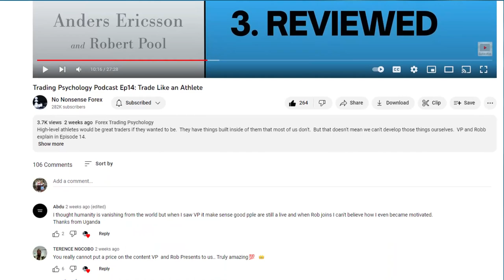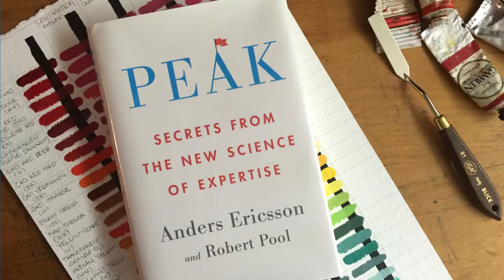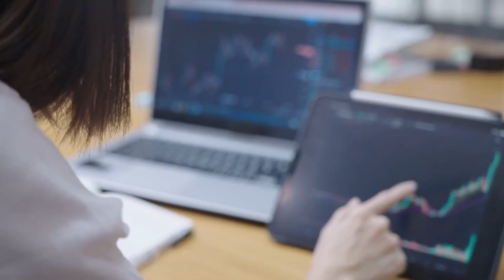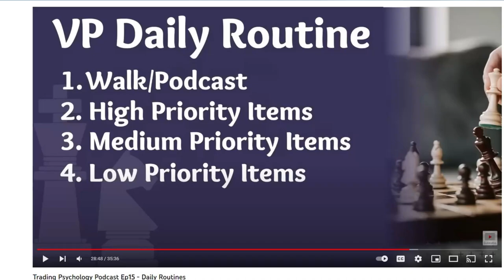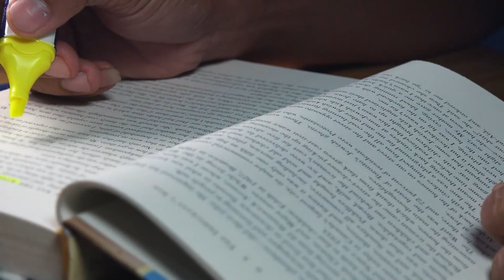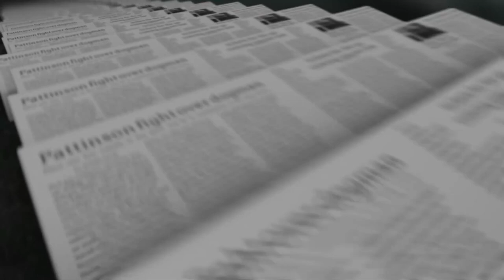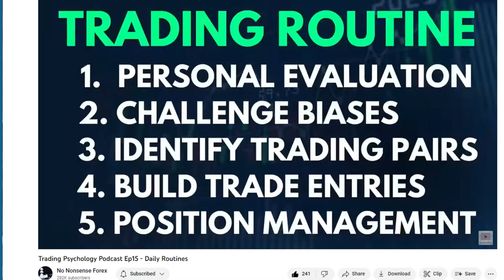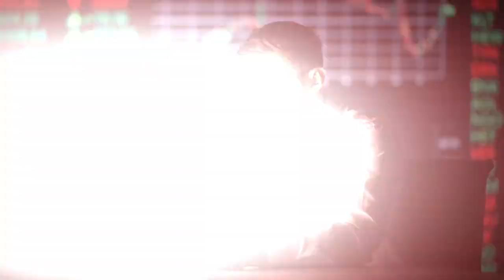Trading Psychology Podcast Ep17 - Systems Over Goals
Most people who want a better life will set goals -- but they're the wrong kind of goals.  Then what they don't do, is chart a proper path, daily and beyond, to achieve them.  It's a mess, and it's why most people never get there.  If they only understood what we're about to discuss in Episode 17, their lives could have turned out a lot different.

Maverick Links

Episode Links

Wes Watson book on Kindle

No Nonsense Forex Links

The hosts of this podcast are not licensed financial advisors, and nothing heard on this podcast should be taken as financial advice.  Do your own research and understand all financial decisions and the results therein are yours and yours alone.  Conversely, views expressed on this podcast are that of the host only and may not reflect the views of any companies mentioned. Trading anything involves risk.  Losses can exceed deposits.

We are not taking requests for episode topics at this time.  Thank you for understanding.